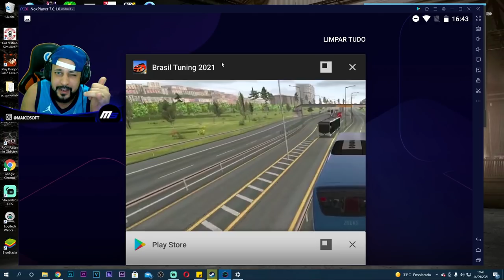PASSEI NO RADAR A +50KM DE DEI FUGA DA POLICIA! - BRASIL TUNING 2021 - JOGOS DE CARRO DE CELULAR